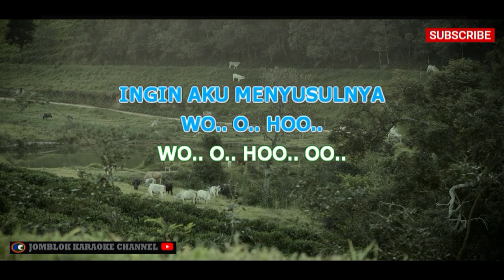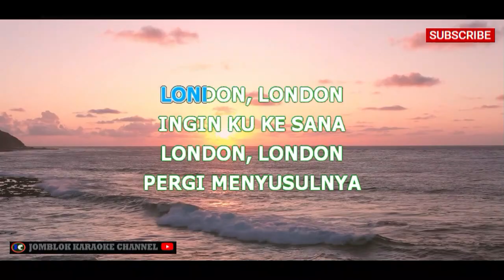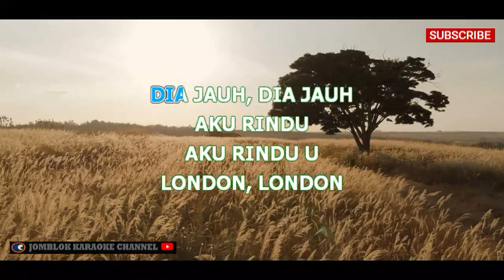The Changcuters Hijrah Ke London Karaoke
Artis: The Changcuters
Album: The Changcuters
Tahun: 2008

Deskripsi:
"Hijrah ke London" adalah salah satu lagu dari album self-titled "The Changcuters" yang dibawakan oleh grup musik The Changcuters. Lagu ini memiliki nuansa rock yang khas dengan lirik yang mengisahkan tentang keinginan seseorang untuk pergi ke London mencari pengalaman baru. Dengan irama yang energik, lagu ini mengajak pendengar untuk bermimpi dan meraih hal-hal baru dalam hidup.

Tag (Model 2)